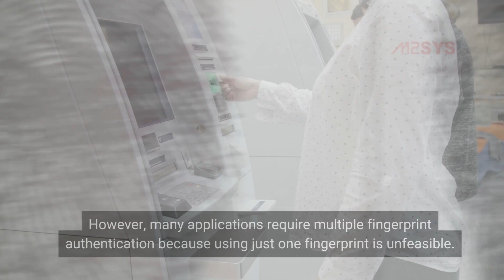Why is it important to use a ten-print scanner for enrollment?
Nowadays, everyone is aware of the fingerprint security system on smartphones, office door access control, and banking and financial services. Businesses consider fingerprints as the best option for authentication due to their convenience and use. However, many applications require multiple fingerprint authentication because using just one fingerprint is unfeasible.